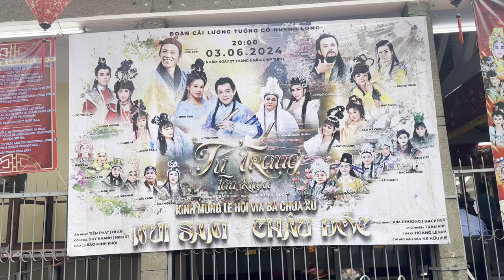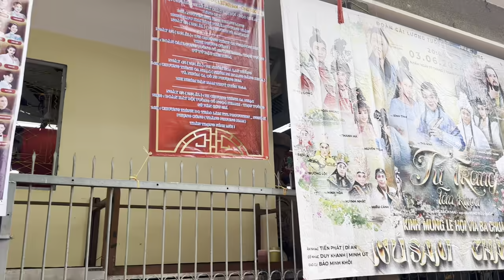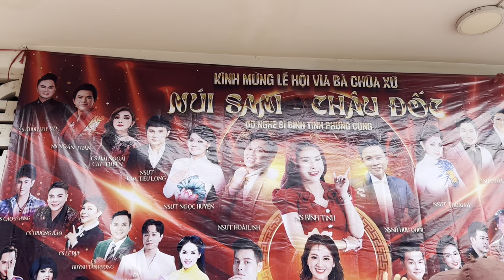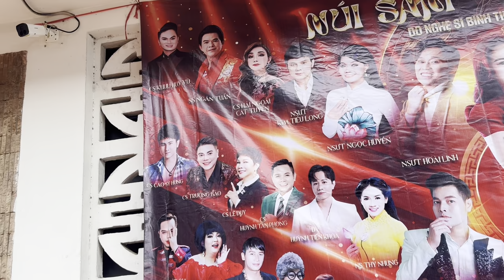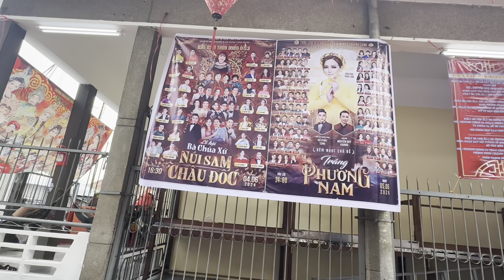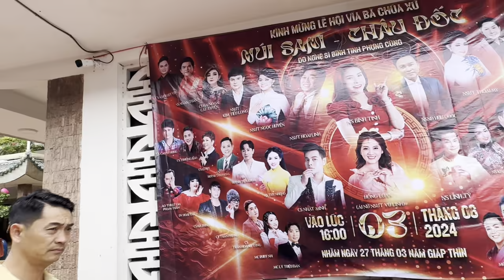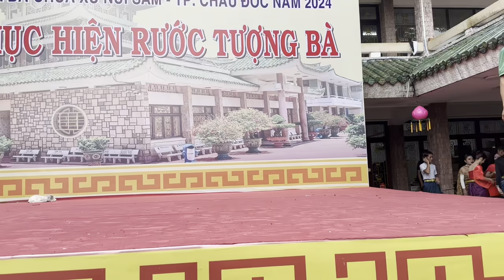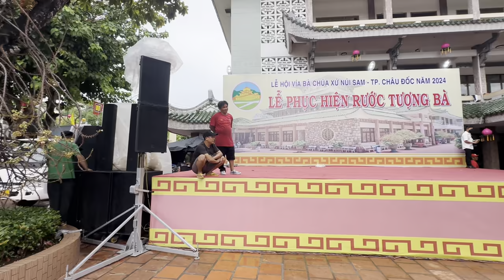Hồng Loan”Cùng Hàng Trăm Nghệ Sĩ Nổi Tiếng Hàng Đầu VN Hát Tại Vía Bà Tối Nay Bất Đầu Trương Trình